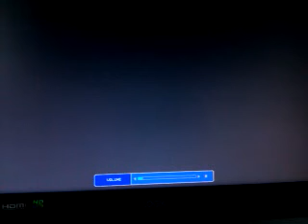Black Ops Zombie map five gameplay part 1